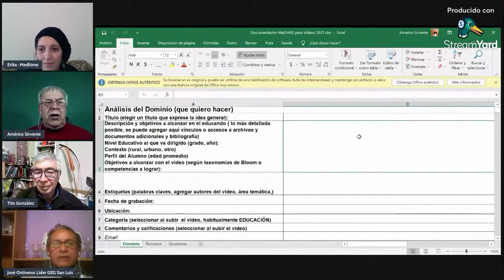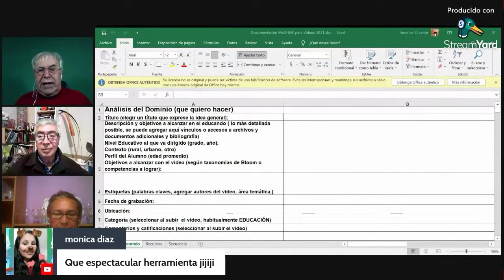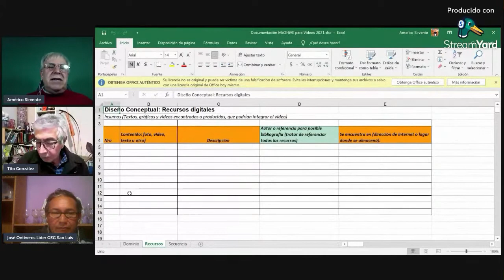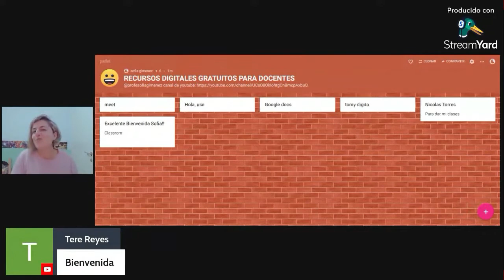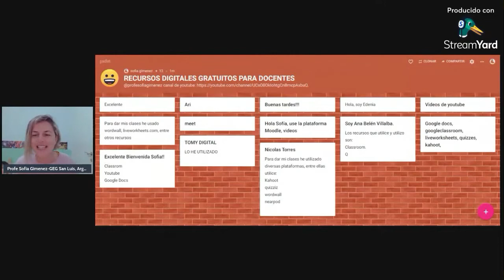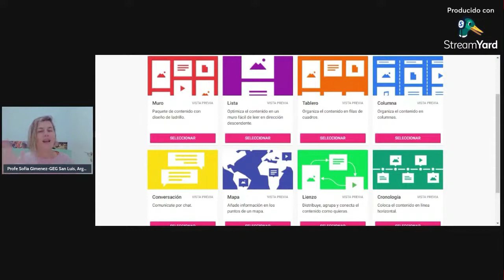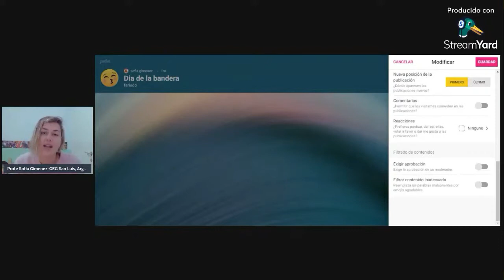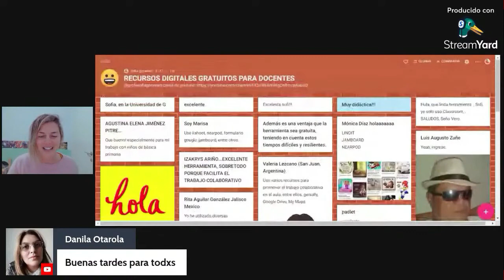Clase 7 Dominio y Padlet Profe Sofía Gimenez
Repaso de Dominio en la plantilla MeDHiVE.
Padlet por la invitada  Profe Sofía Giménez.